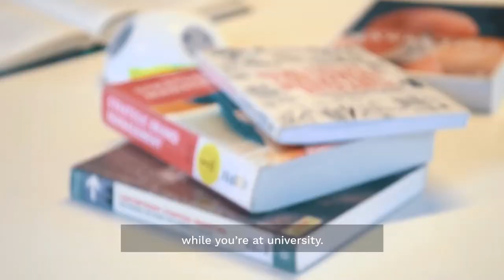Marketing & PR University of Greenwich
Hear Clara's story about studying Marketing at the University of Greenwich Business School.